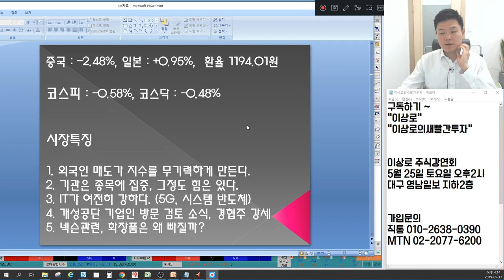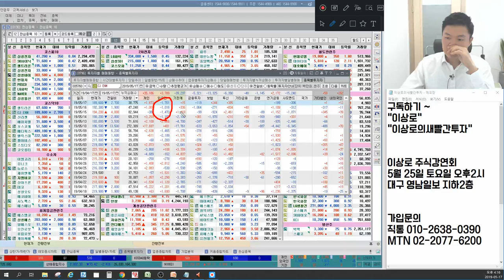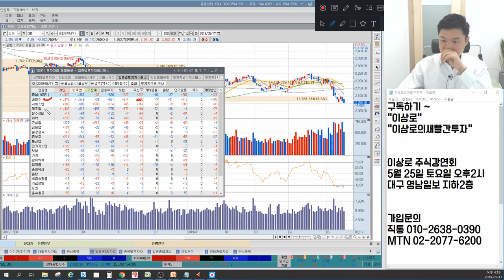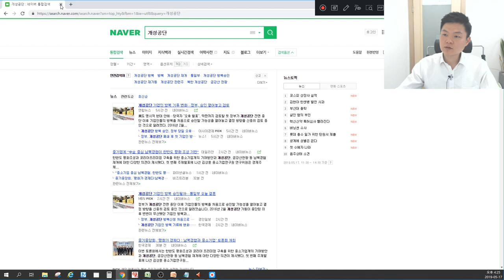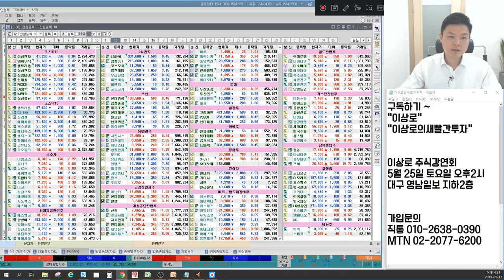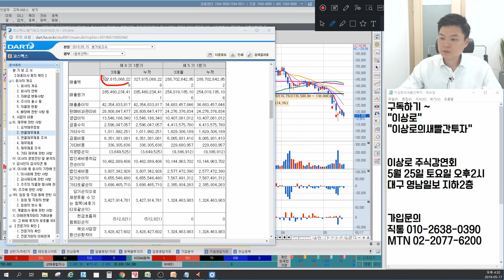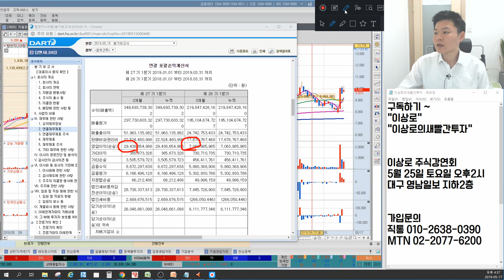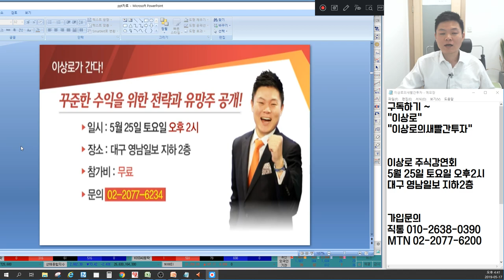5G, 시스템반도체 네패스,케이엠더블유,아나패스 훈풍 계속되나? 넥슨지티 넥슨본입찰연기 진짜이유? 화장품주 코스맥스,아모레퍼시픽 실적좋아도 하락이유? 언론에 나오지않는 마감시황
5월 17일 장마감후 꼭 알아야할 주식 마감시황과 내일장 관심주 5선 지금 확인하세요~

1. 외국인 매도가 지수를 무기력하게 만든다.
2. 기관은 종목에 집중, 그정도 힘은 있다.
3. IT가 여전히 강하다. (5G, 시스템반도체)
4. 개성공단 기업인 방문 검토 소식, 경협주 강세
5. 넥슨관련소식, 화장품주는 왜 빠질까?
6. 내일장관심주 공개